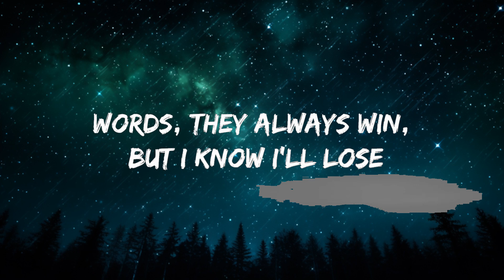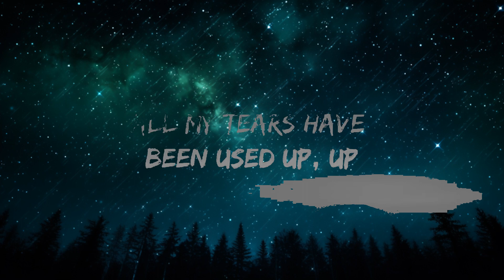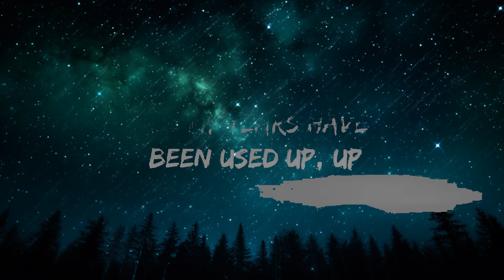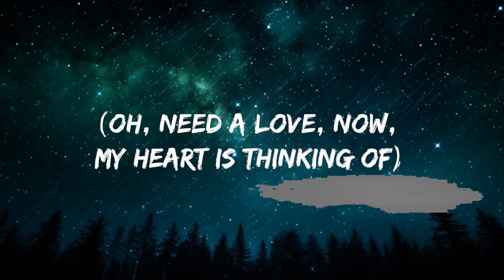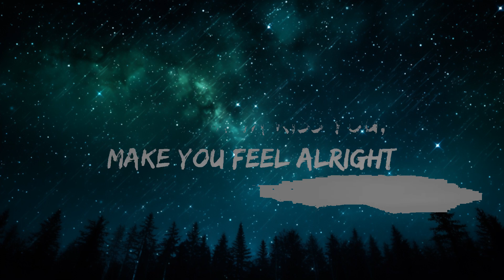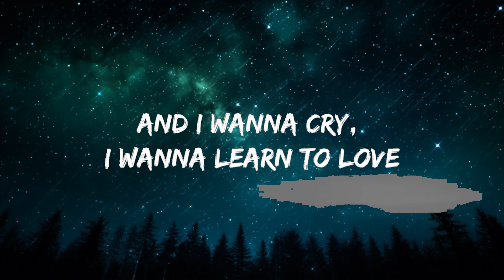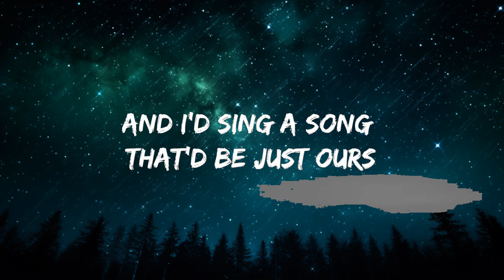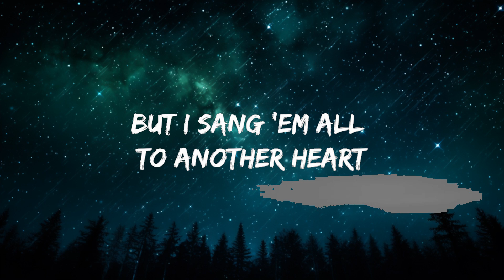Tom Odell - Another Love (Lyrics) | 25mins Best Music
[Chorus]
Up

[Post-Chorus]
Oh-oh-oh-oh-oh-oh-oh
Oh-oh-oh-oh-oh-oh-oh

[Chorus]
Up

[Post-Chorus]
Oh-oh-oh-oh-oh-oh-oh
Oh-oh-oh-oh-oh-oh-oh (Oh, need a yêu, now, my heart is thinking of)

[Chorus]
Up